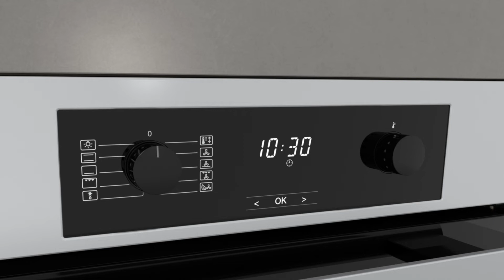Come impostare l'ora nei forni H 2267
Scopri come impostare l'ora nel forno H 2276 di Miele.